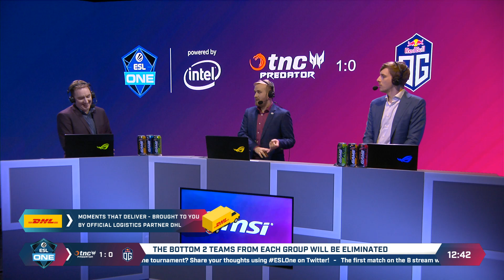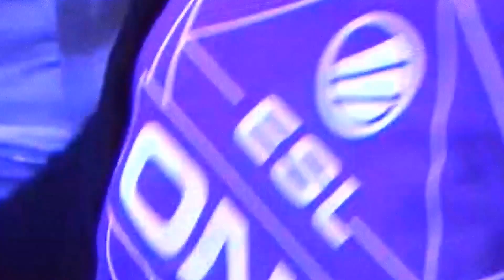✔️ Dota2 - TNC Predator vs. OG - Game 1 - Group A - ESL One Birmingham 2019 22 MIN GG!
Guess who is back? From May 31st to June 2nd Birmingham will welcome players,
talent and fans for an entire weekend of Dota 2 action again! Be ready for
ESL One Birmingham 2019 featuring awesome matches, fun fan activities,
signing sessions with the teams and much more! Maybe we will even bring balloons...